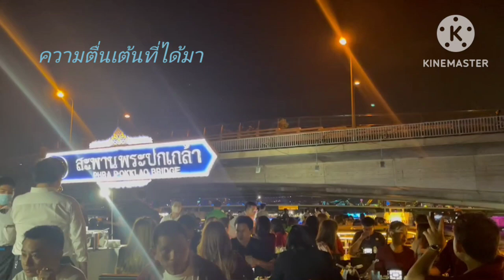เสียงร้องเฮด้วยความสนุกตื่นเต้นกับสิ่งที่เจอ